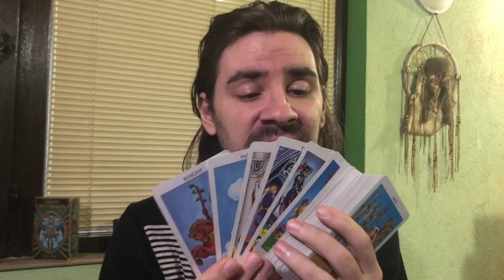SCORPIO UR PERSON IS GETTING ON UR LAST NERVE, ROCKY RELATIONSHIP TIME! March 23-29 2020 Tarot